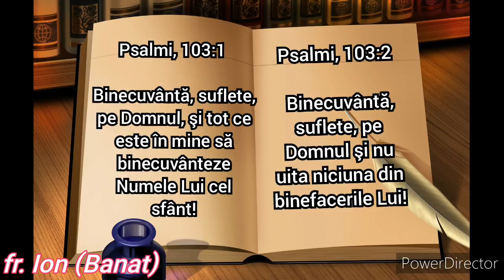D-zeu îi dă plămâni noi, la Cină îl vindecă de parchinson, îngerul îl păzea